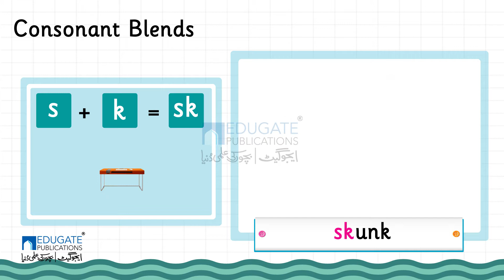Prep 23 pg#19 unit 4 sk, sc